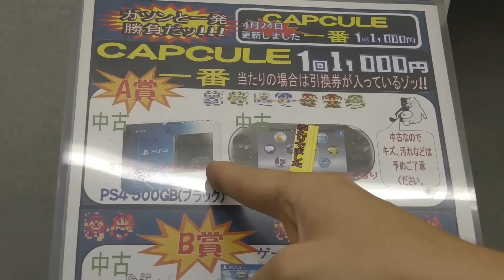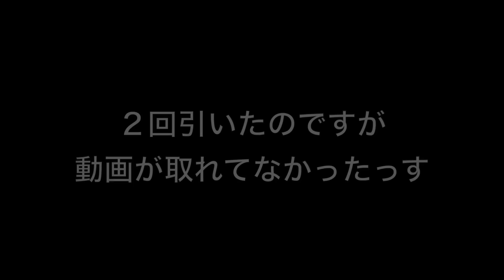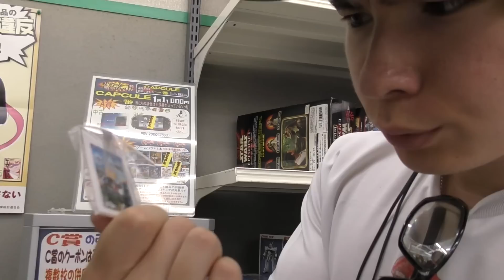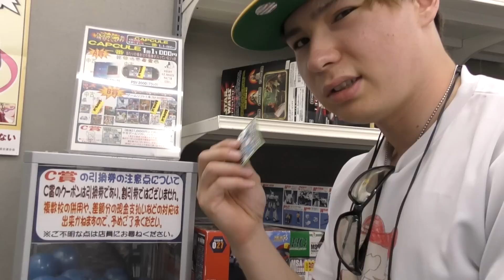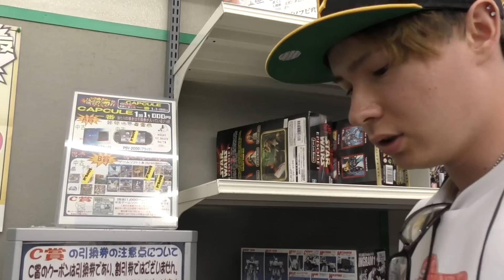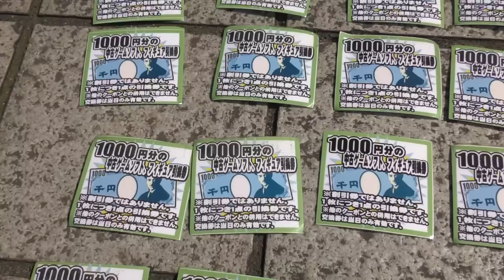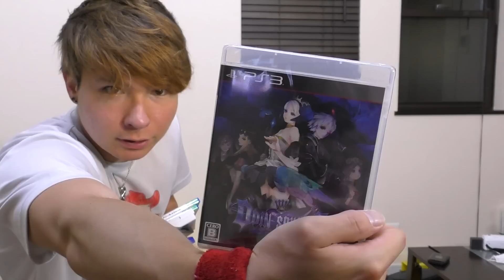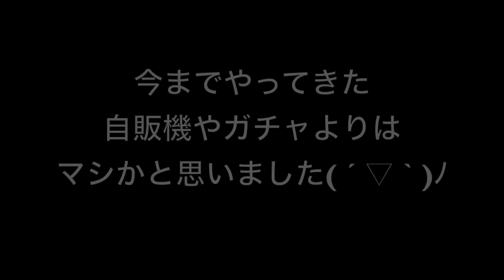1000円ガチャでPS4が出るまで買い続けた結果!? PDS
A賞 PS4
B賞 ゲームソフト
C賞 店内に売ってる1000円以下の商品

外れてもリスクが低いですよね